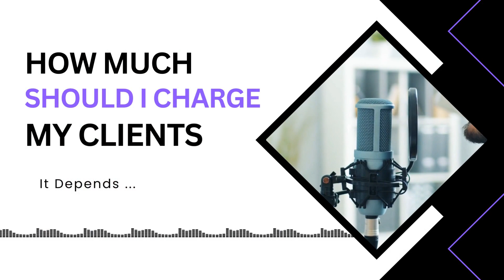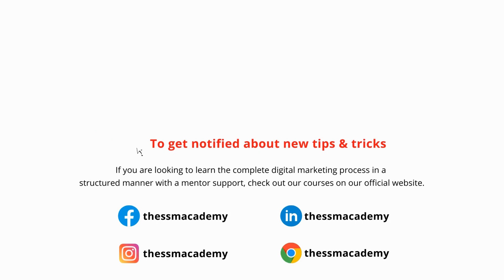How Much Should I Charge My Clients?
In this video, we will discuss the age-old question that every freelancer and entrepreneur faces: How much should I charge my clients?

Whether you're just starting out or you've been in the game for a while, determining your worth and setting rates can be a daunting task.

In this video, we'll go over some key factors that you should consider when setting your prices, such as your experience, skillset, and the level of demand for your services in the market.

By the end of this video, you'll have a solid understanding of how to price your services and feel confident in communicating your value to potential clients.

So whether you're a freelancer, consultant, or small business owner, this video is a must-watch if you're looking to improve your pricing strategy and maximize your earning potential.

Don't leave money on the table - tune in and learn how to charge what you're worth!